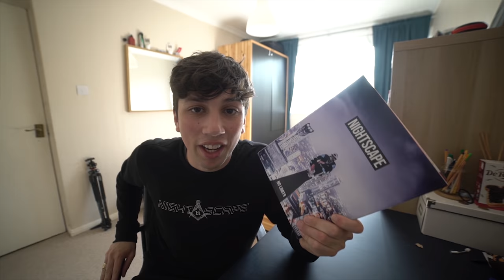NO LIMITS - SHORT DOCUMENTARY 4K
PREORDER MY NEW BOOK:

Massive thanks to my friend Alex Collinson for composing the track. He's a talented composer.

This video features fully trained professional parkour athletes. All professionals featured in this video have been training for most of their lives and understand all of the risks involved. Nightscape insists that no one attempts to re-create or try any of these stunts in this video. Any rooftop access was optioned with permission and written consent from the land owner.